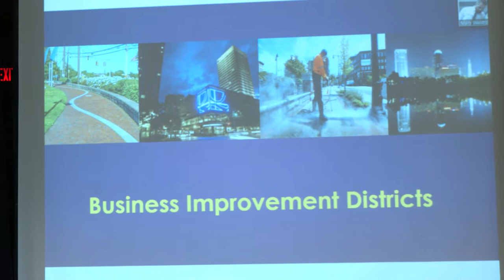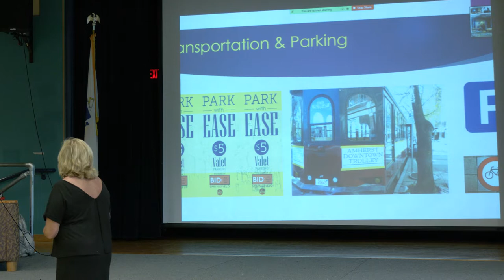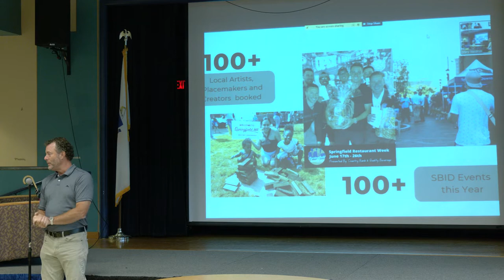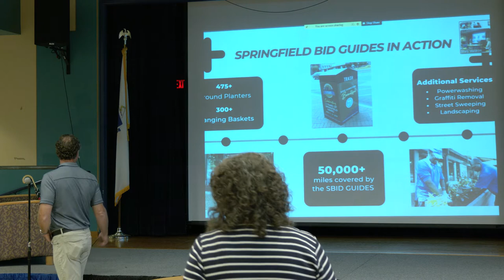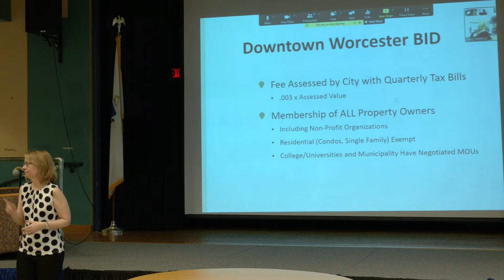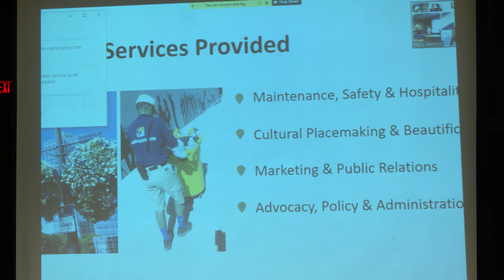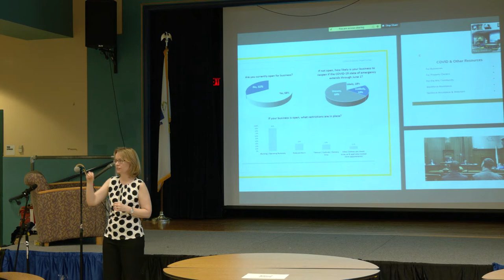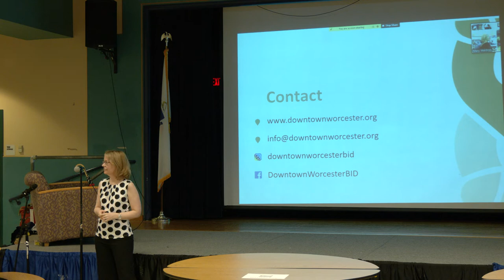Downtown Brockton BID Public Forum 6-27-22